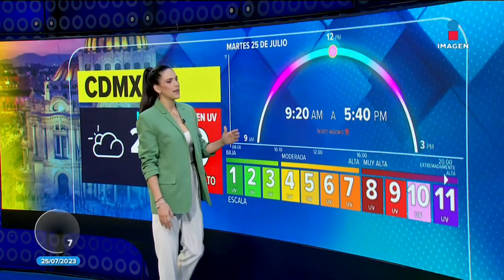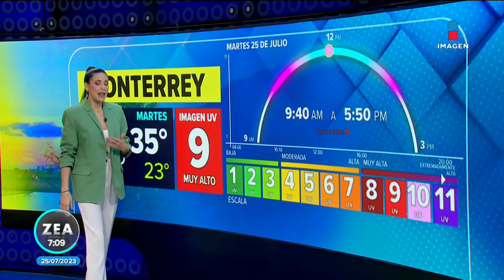Pronóstico del tiempo 25 de julio de 2023 | Noticias con Francisco Zea